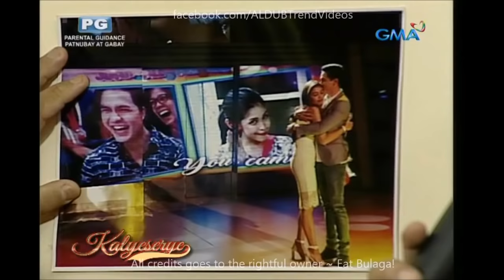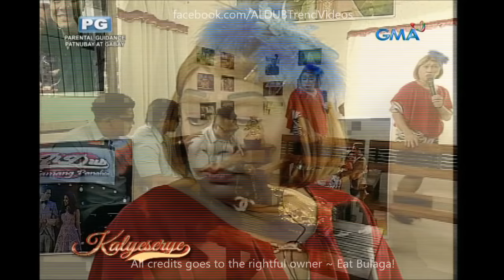Eat Bulaga Kalyeserye August 11 2016 Full Episode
Cast:
Main Hosts
Tito Sotto, Vic Sotto and Joey de Leon
Co-hosts
Production
Executive producers:

Kalyeserye Cast:
Yaya Gasgas
Dra. Dora de Explorer
Jimmy / Jaime
Bae-by Baste
The Rogelios
The Quandos
The Bernardos

Eat Bulaga Team Abroad August 11 2016
Imagine You And Me
Alden Richards
Maine Mendoza
Maichard
Jowapao
TVJ